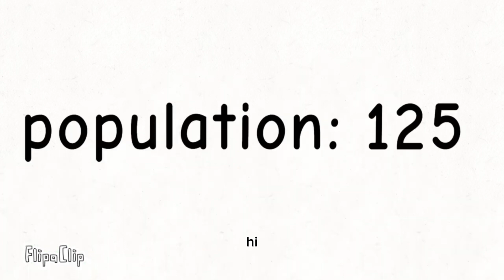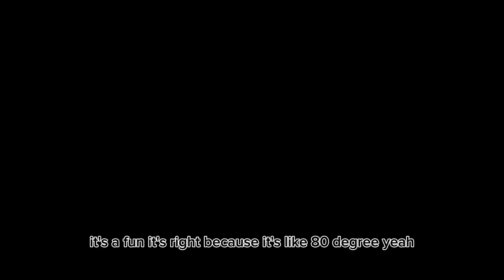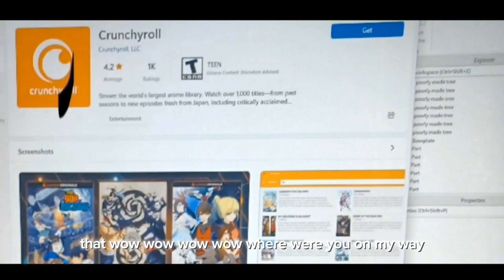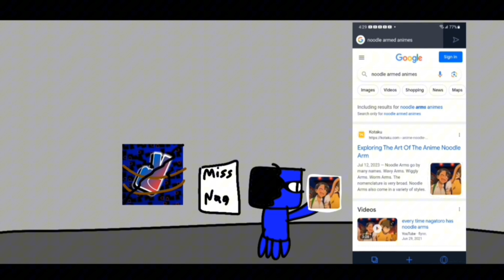Reversed Horror in Blue Episodes (LEAVES MESSAGES)